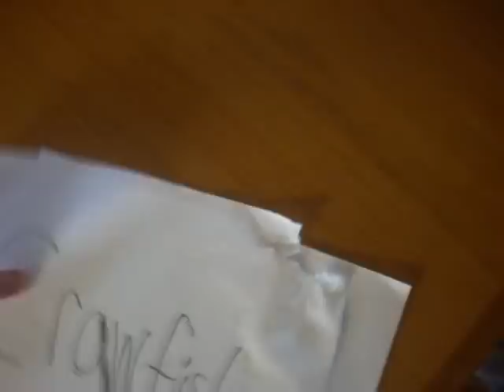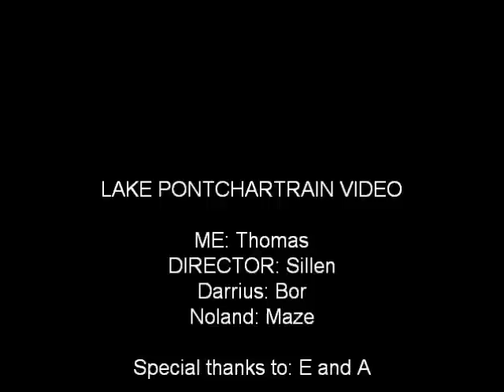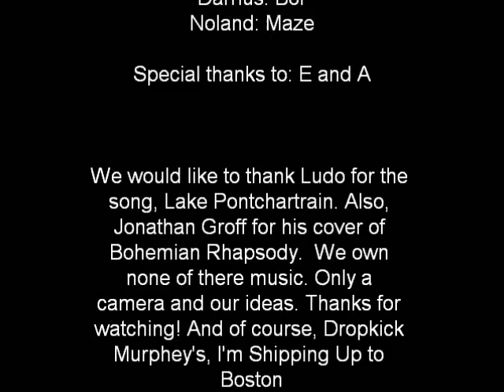Ludo's Lake Pontchartrain The Movie